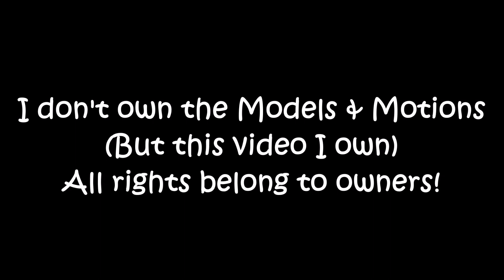MMD ~ Lunar CopyCat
Models ~  @Creeperless
Motions ~ Copycat (Meme)
Stage ~ ?